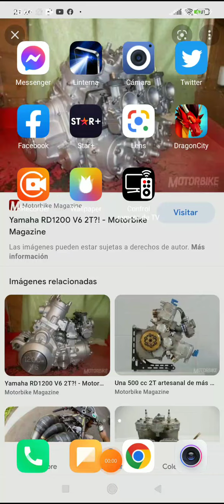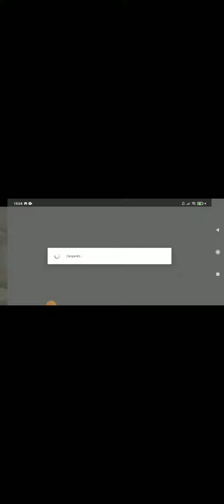18 de noviembre de 2022